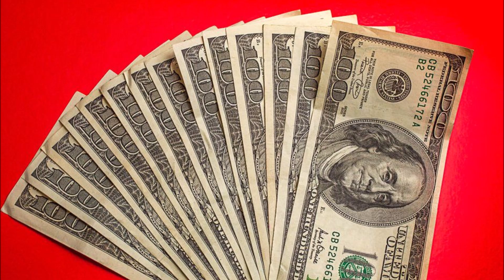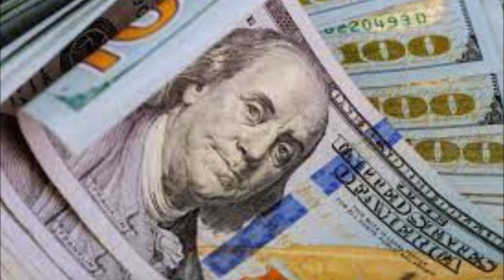New Stimulus Checks Every Month All 2021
Joe Biden and Kamala Harris are giving out more money. Imagine getting a check every month for the rest of 2021, well, that seems to be the plan and it is about to happen. Listen to the details in this video to find out if you are one of the lucky ones and make sure you get your money.